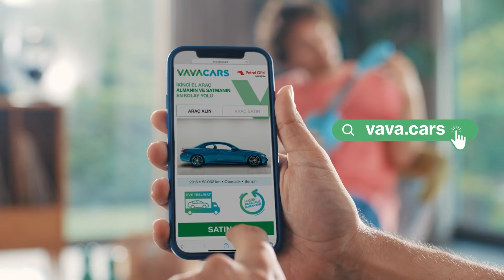Crystal Palace, Guardiola'yı çaresiz bıraktı! | Serkan Akkoyun & Ilgaz Çınar | L&M Ekspres #2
Ilgaz Çınar ve Serkan Akkoyun, Liverpool-Münih Ekspres'te Avrupa futbolunun nabzını tutuyor!